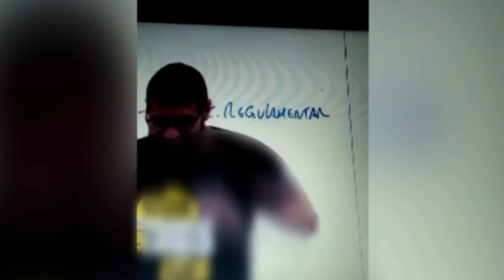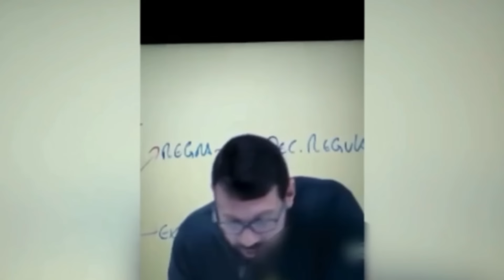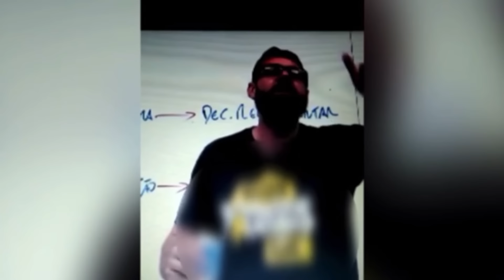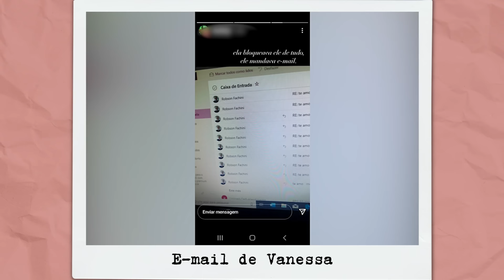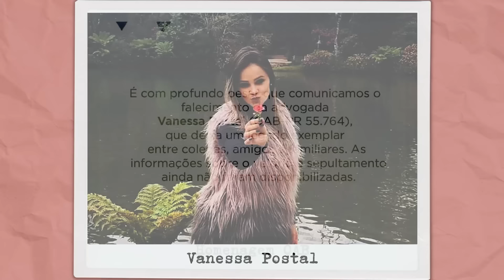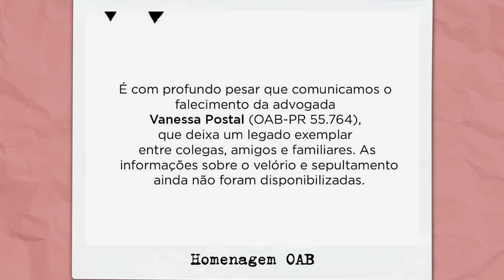UM M0NSTRO DISFARÇADO DE PROFESSOR | Caso Vanessa Postal e Robson Fachini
Olá pessoal! Hoje conhecemos o POLÊMICO caso Vanessa Postal e Robson Fachini, que aconteceu em 2020 no Paraná.

Resumo 👇

No dia 02 de novembro de 2020, moradores do bairro Aclimação, na região oeste de Cascavel, no Paraná, ouviram um barulho de uma porta batendo vindo da casa de um casal.
Aquilo não significou muito para eles, até descobrirem o que realmente tinha acontecido.
Quando os policiais chegaram na casa, viram s4ngue se espalhando para fora da porta de entrada da casa. Aquela era a cena de um crime. Mais tarde, descobriram que o autor, já havia anunciado publicamente que poderia fazer aquilo.

📌Lembrando que esse vídeo tem como intuito principal informar sobre o caso, sem desrespeitar as vítimas.

Caso criminal, o que aconteceu, história completa, Vanessa Postal, Robson Fachini.